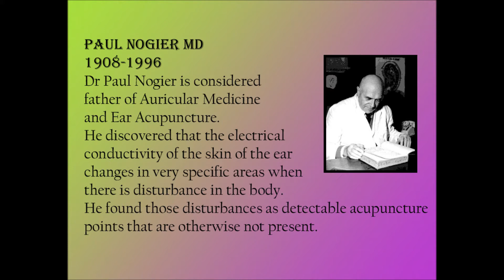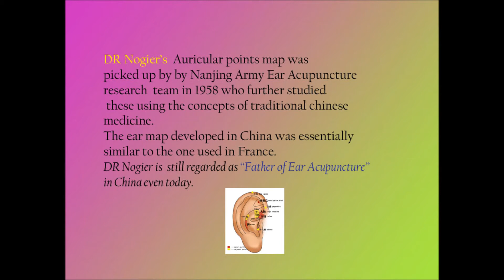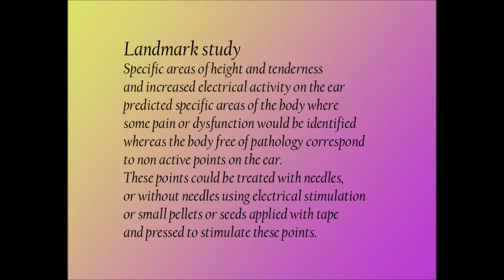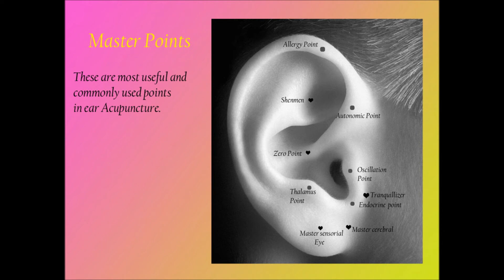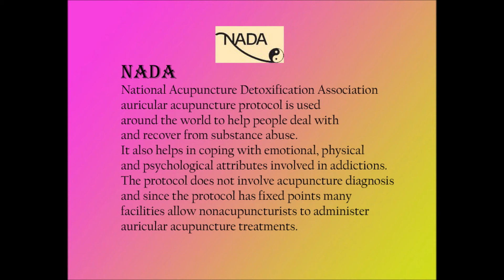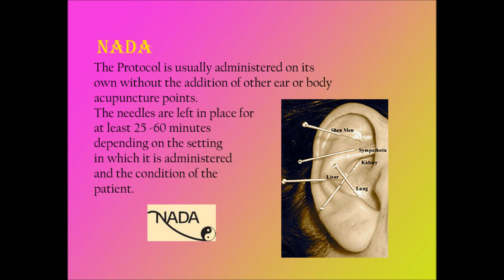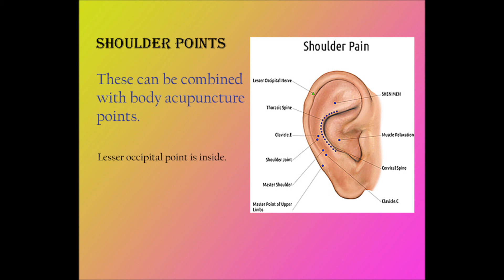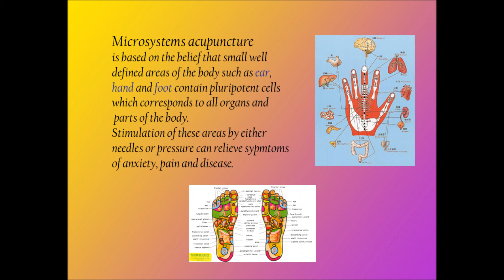Ear Acupuncture and Nada protocol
Ear acupuncture and Auricular therapy  basic concepts are presented in a pictorial format for easy understanding and also as a reference for both novice and practioners of this discipline. It includes NADA protocol which is being used in conjunction with other therapy for addiction.